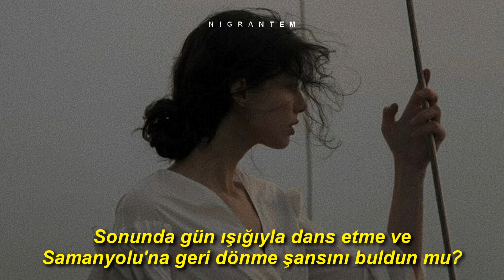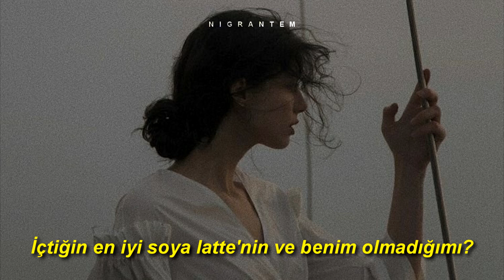Taylor Swift - Drops Of Jupiter (Türkçe Çeviri)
selamlar,
telif hakkı yüzünden şarkıyı 95458539. kez atmaya çalışıyorum... Normalde önceki videoda da bahsettiğim gibi o videodan hemen sonra yayınlayacaktım ama videonun sürekli engellenmesi sebebiyle atamadım. Yazıların altta olmasının sebebi daha önce bu videoyu konser kaydı ile yapıp, yazıların ekranı kapatmaması içindi. Sarı renkte olmasının sebebi de yazılar iyi gözüksün diyeydi. Videoyu çıkarıp fotoğraf koydum ama yazıları ortalamak için tek tek uğraşamazdım. Artık böyle atıyorum çünkü yeter... çok yordu. Umarım bu sefer yayınlanır... Şarkının orijinali Train grubuna ait, ama bu coverı daha çok seviyorum diyebilirim... iyi dinlemeler^^

sonlarda bazı sözleri Taylor söylemiyor ama zaten sözler kısmına bakarsanız anlaşılacaktır.

sözler:
Now that she's back in the atmosphere
With drops of Jupiter in her hair, hey
She acts like summer and walks like rain
Reminds me that there's a time to change, hey
Since the return from her stay on the moon
She listens like spring and she talks like June, hey, hey
But tell me, did you sail across the sun?
Did you make it to the Milky Way
To see the lights all faded
And that heaven is overrated?
Tell me, did you fall for a shooting star?
One without a permanent scar
And then you missed me
While you were looking for yourself out there?
Now that she's back from that soul vacation
Tracing her way through the constellation, hey
She checks out Mozart while she does Tae-Bo
Reminds me that there's room to grow, hey
I'm afraid that she might think of me as
Plain ol' Jane told a story about a man
Who was too afraid to fly so he never did land
But tell me, did the wind sweep you off your feet?
Did you finally get the chance
To dance along the light of day
And head back to the Milky Way?
And tell me, did Venus blow your mind?
Was it everything you wanted to find?
Can you imagine no love, pride, deep-fried chicken
Your best friend always sticking up for you
Even when I know you're wrong?
Can you imagine no first dance, freeze-dried romance
Five-hour phone conversation
The best soy latte that you ever had, and me?
And head back toward the Milky Way?
And tell me, did you fall for a shooting star?
While you were looking for yourself?
And did you finally get the chance
And did you fall for a shooting star?
Fall for a shooting star?
And now you're lonely looking for yourself out there